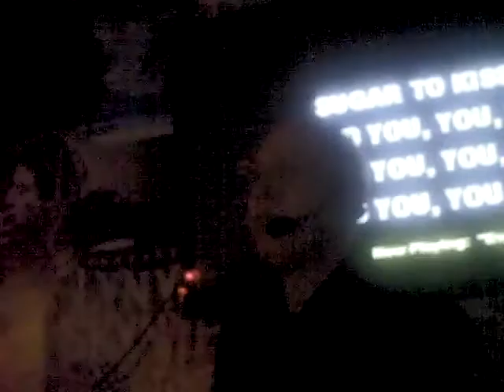STAFFY, ZAK, SPARKY, TIGGER, MEOW AND CURLYS NIGHT OUT 3/1/11 10 OF 12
EVERYBODY NEEDS SOMEBODY BY BEN PARKER TOP STUFF.